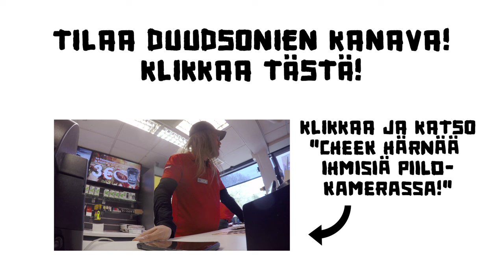Teemu Selänne räjähdyksessä! - Duudsonit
Tilaahaan kanava niin tierät ekana, kun on video on linjoolla.